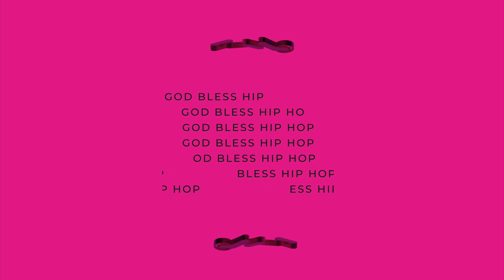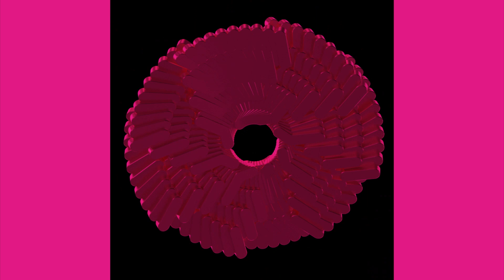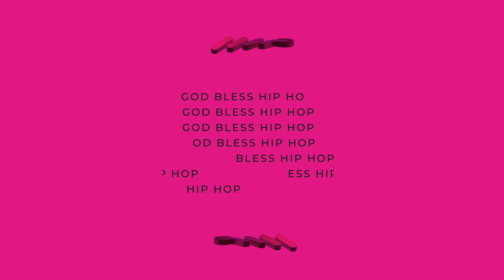Alarico - God Bless Hip Hop [MR004]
Artist: Alarico
Title: Boya
Label: Mutual Rytm
Catalogue: MR004
Format: 12” Vinyl + Digital
Genre: Electronic
Style

Tracklist:
A1 - AE86
A2 - Boya
B1 - Killa Cut
B2 - Lost In Time
B3 - The Ballad of Lisa
D1 - God Bless Hip Hop (Digital Bonus)
D2 - Cigarettes After Sex (Digital Bonus)
D3 - The Rush Hour (Digital Bonus)

SHDW & Obscure Shape welcome Alarico back to Mutual Rytm as the Italian delivers a medley of diverse techno cuts across his latest EP, ‘Boya’.

Arriving fresh from an impressive twelve months with releases via the likes of Token Records alongside his notable self-production only mixes, Italian DJ and producer Alarico continues to grow as a talent on the rise within techno. Combining nuances from across the genre to shape his own fast-paced and raw yet soulful sound, the Milan- based talent hasn’t slowed down since launching the alias in 2019. Having featured on the label’s VA ‘Federation Of Rythm I’ earlier this year, he now returns to SHDW and Obscure Shape’s blossoming Mutual Rytm imprint for his first EP on the label - delivering eight cuts across both digital and vinyl for ‘Boya’.

Kicking things off with the rugged and loopy ‘AE86’, Alarico quickly gets to work fusing driving grooves with slick vocal interjections, while title cut ‘Boya’ veers into slightly more raw and metallic territories guided by snappy claps and resounding kicks. ‘Killa Cut’ brings the funk on the B-side as soulful vocals ebb and glow amongst the mix, with ‘Lost In Time’ offering up pulsing bass beneath ethereal vocals, sweeping melodies and lively hats. The vinyl package is wrapped up by ‘The Ballad of Lisa’, with the infectious bleeping topline leading off-kilter clangs, slightly offsetting the track’s tight core groove.

With three bonus tracks on the digital package, the Italian continues to bring the heat with ‘God Bless Hip Hop’ providing yet more punchy, skipping rhythms accented by rich chords. ‘Cigarettes After Sex’ carries a more manic and chaotic arrangement yet still manages to hold the track together amongst murky flutters, before closing the show via ‘The Rush Hour’ to deliver warping, arpeggiated basslines and a constant battle of tension and release.